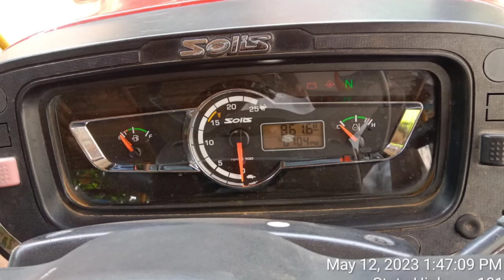Solis 4515 4WD Tractor For sales விற்பனைக்கு | Tractor Tech TT | Tamilnadu Tractor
🛣️இடம்: Theni Aandipatti

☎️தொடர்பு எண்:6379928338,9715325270